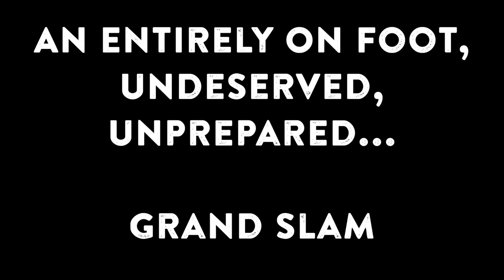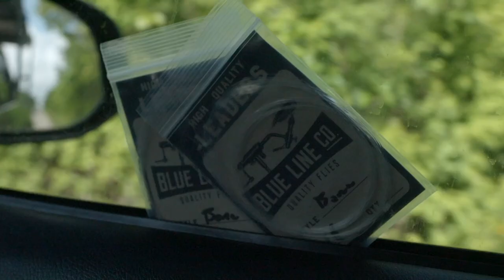Fly Fishing for Tarpon Goes Wrong… and then Right. The craziest Grand Slam story from fishing Mexico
In fly fishing, a "grand slam" typically refers to the achievement of catching three specific species of fish in a single day: a tarpon, a bonefish, and a permit. This is considered a significant accomplishment in the sport due to the challenge and skill required to catch each of these species, which are known for their speed, strength, and elusive nature.

... But Ben stumbles his way through and into... a grand slam on foot. At first, there's a ton of failure (30 blown shots at bonefish to be exact) and then... there's more failure. But at the end, something wild happens.

Background: Catching a grand slam in fly fishing is important to many anglers because it represents a pinnacle of achievement and a demonstration of mastery over a challenging and rewarding pursuit. It requires not only technical skill and knowledge of the sport, but also persistence, patience, and a deep connection with the natural world. It means getting a bonefish, tarpon, and permit in one day.

Bonefish are known for their speed, strength, and agility, making them a challenging target for fly fishermen. Their sharp eyesight, keen sense of smell, and ability to spook easily mean that anglers must use stealth, precision, and finesse to successfully catch these elusive fish. As a result, bonefish represent a true test of skill and technique in the sport of fly fishing.

Tarpon are considered one of the most challenging and thrilling game fish in the world. They are known for their incredible speed, strength, and acrobatic leaps, which can make for a truly unforgettable fishing experience. The sheer size of tarpon, which can reach over 200 pounds, only adds to the excitement and sense of accomplishment that comes with catching one on the fly.

Permit are considered one of the most annoyingly challenging and picky game fish in the world of fly fishing. They are notoriously difficult to catch due to their incredible eyesight, skittish behavior, and ability to detect even the slightest movements or vibrations in the water. As a result, catching a permit on the fly requires a high level of skill, patience, and perseverance, making it a particularly rewarding and prestigious accomplishment for anglers.